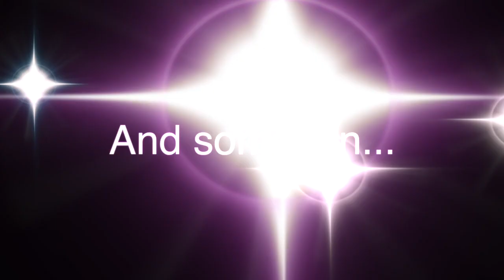First vlog! - The day in Groningen - Rehearsal with Vesselina Kasarova - Some fun!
My trip to Holland, some talk and fun with Vesselina Kasarova. You can also see a little part of our rehearsal in the little hall of De Oosterpoort, Groningen, with Monteverdi-Orff Lamento d'Arianna

The recital was on the 6.April 2017
Programm:

Monteverdi-Orff "Lamento d'Arianna"
Haydn. Arianna a Naxos

Berlioz. Le nuit d'ete